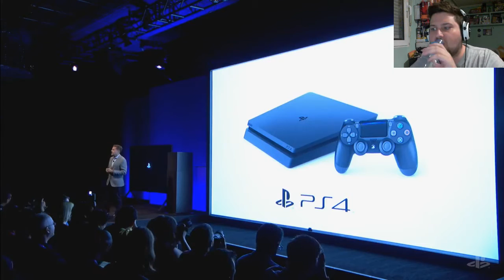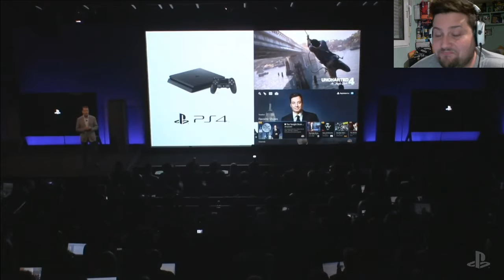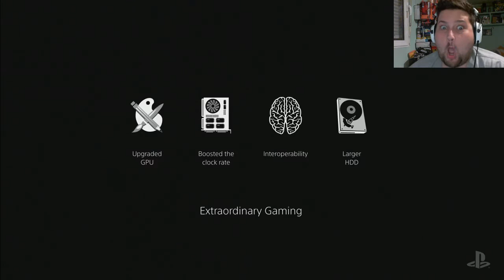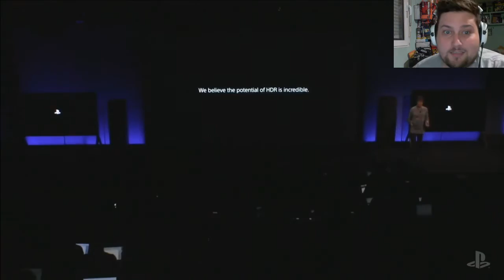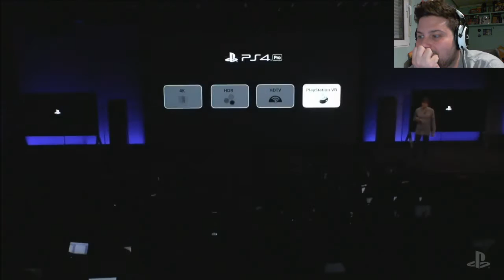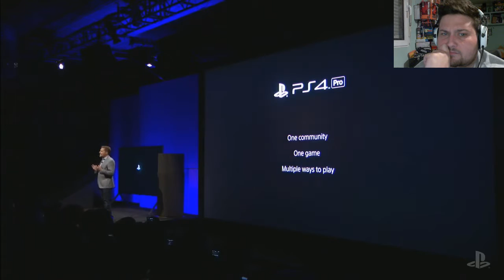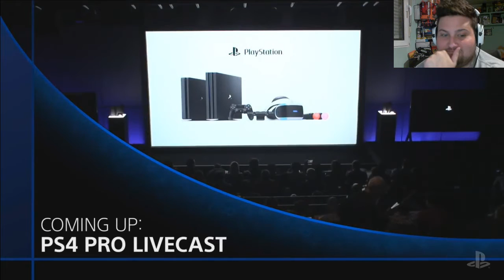MICROcomentario PlayStation meeting 2016 - 4k wat